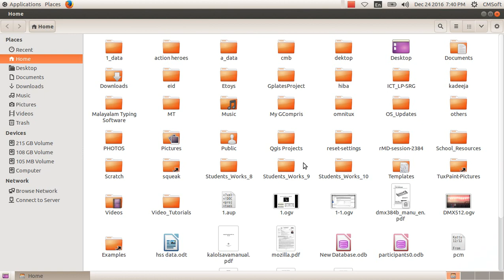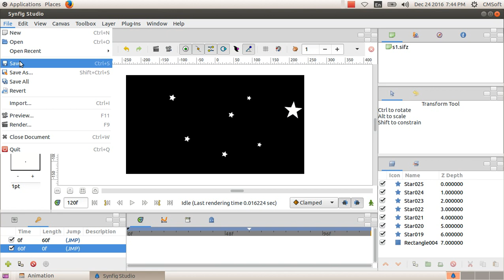ICT Tutorials Std 10 Chapter 9.3 Animation ചലിക്കും ചിത്രങ്ങൾ Moving Images